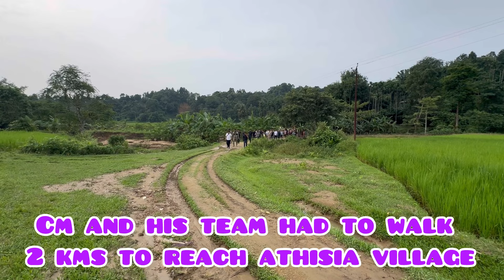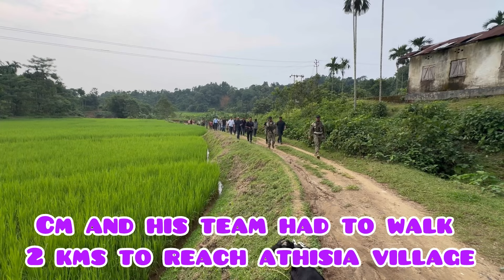Conrad & his team walks to Athisia Songmong Village to meet the bereaved family members.